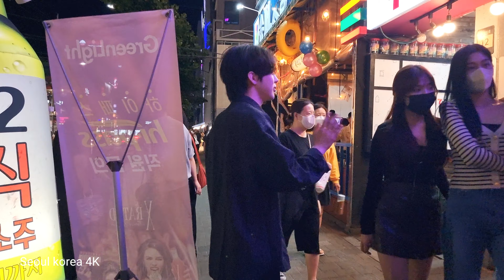[4K] Hongdae street Saturday night walk-Fashion this week early autumn in Hongdae Seoul Korea.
Hongdae street Saturday night walk,Fashion this week early autumn in Hongdae Seoul Korea.
Good luck watching you and have a nice day.